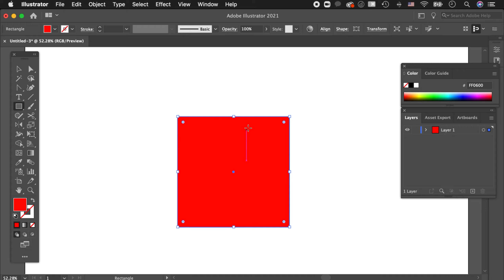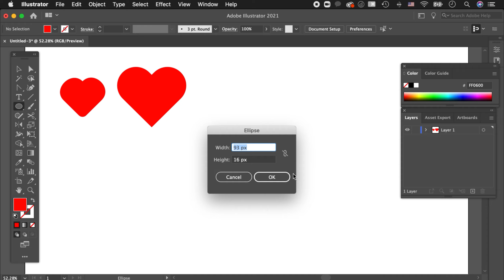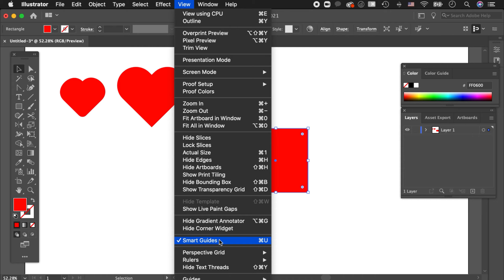이보다 쉬울순 없을걸? 세상에서 가장 쉬운 하트 그리기 3가지 방법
이렇게 하면 된다고?
1분이면 3가지 방법으로 예쁜 하트가 완성되는 가장 쉬운 방법을 알아보세요.
더 많은 디자인 팁은 에서 확인하세요.